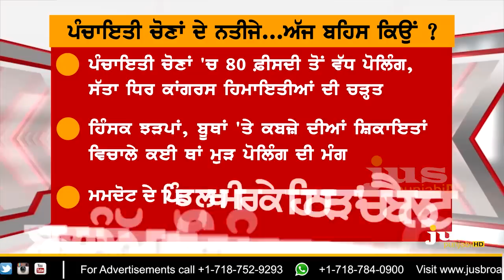Which Politics Behind Booth Capturing in Punjab ? || To The Point || KP Singh || Jus Punjabi